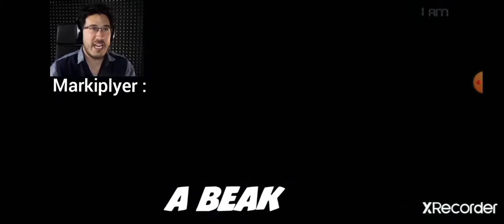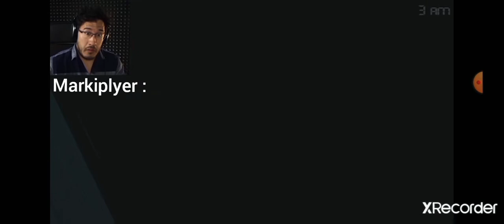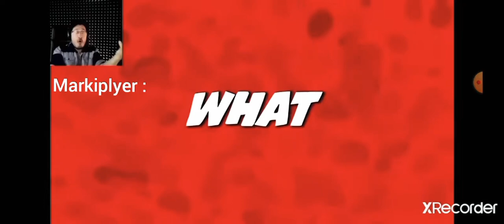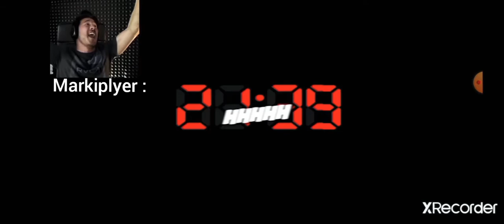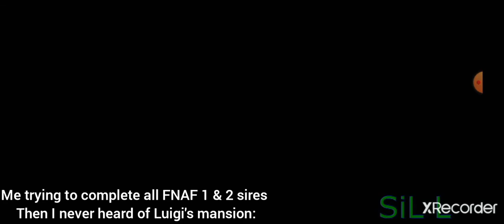Best FNAF (Luigi's mansion BONUS+) music made compilation. part 1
and like if enjoyed! :)